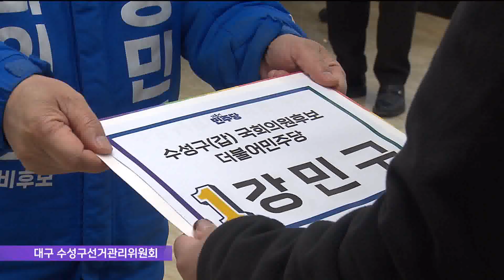"정권 심판", "대구발전", "민주 지지" 야권도 잰걸음 나서 (2024.03.21/뉴스데스크/포항MBC)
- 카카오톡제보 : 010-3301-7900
- 카카오톡ID : PHMBCJEBO